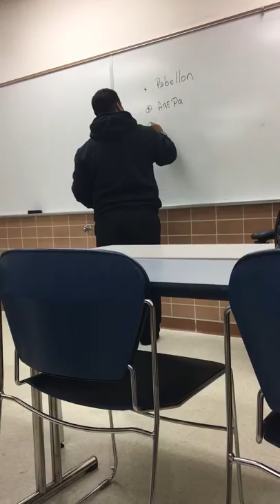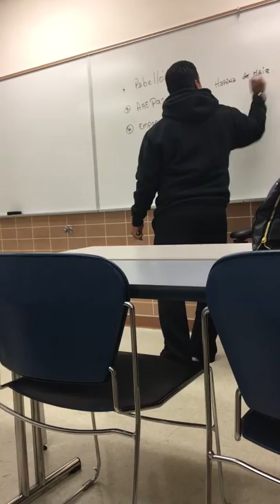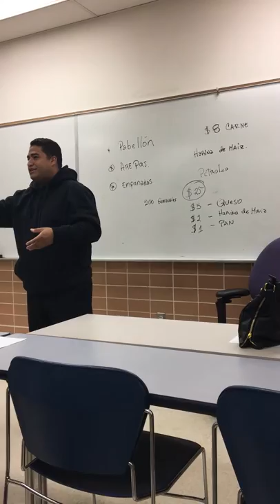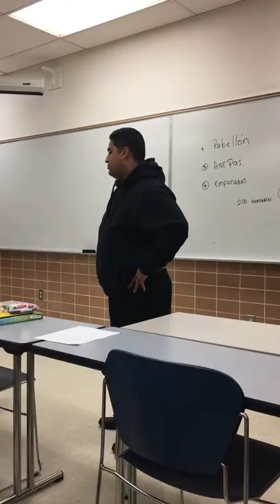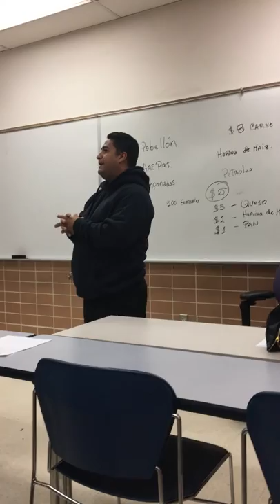Chelin Guevara -Salt Lake Community College